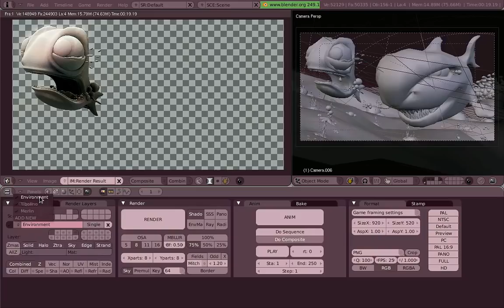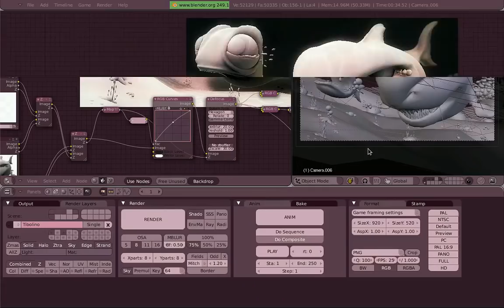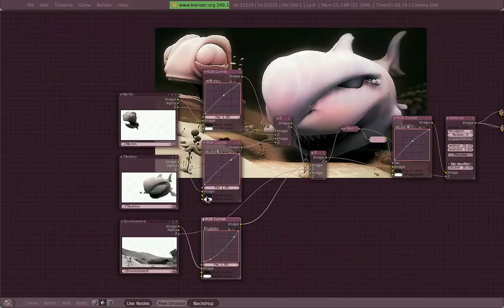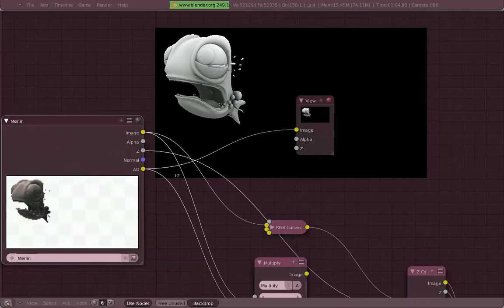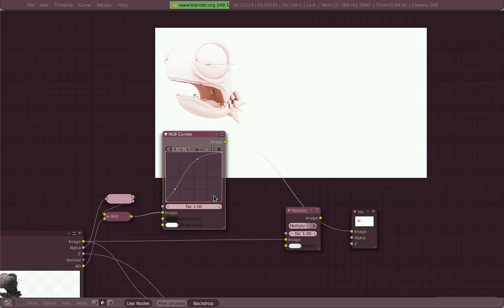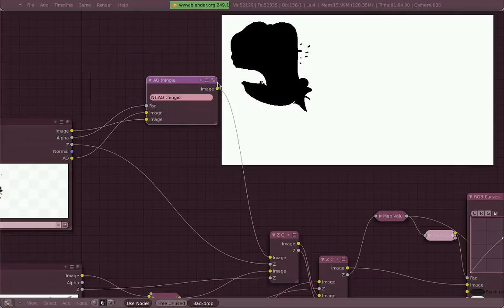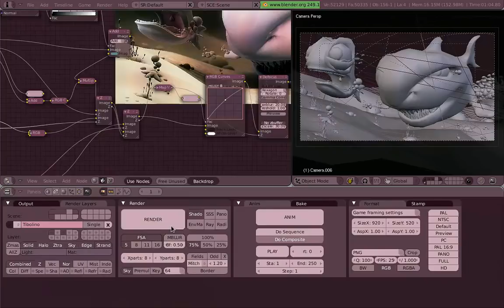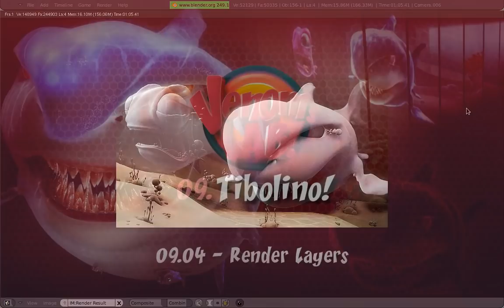Venom's Lab! Español: 09.04 RenderLayers SwimMerlinSwim!